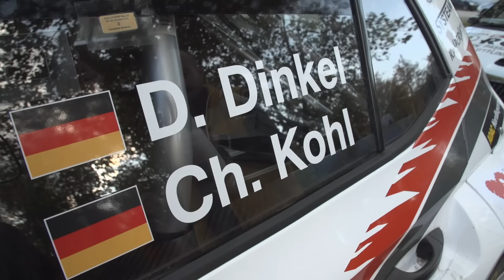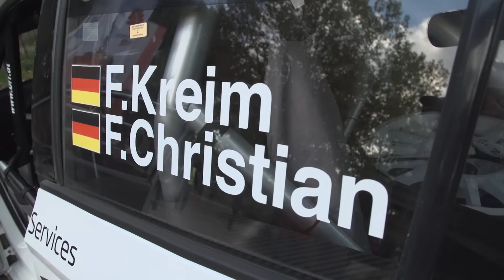ADAC-3-STÄDTE-RALLYE 2016 - Bericht und Interviews im Ziel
Das letze Rennen diese Saison ist vorbei. Wer hat den Titel gewonnen?